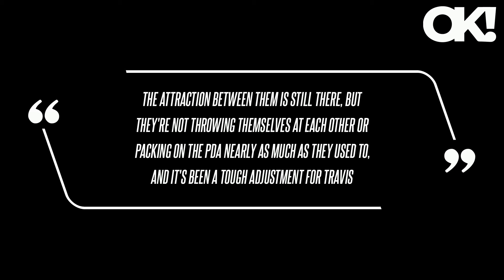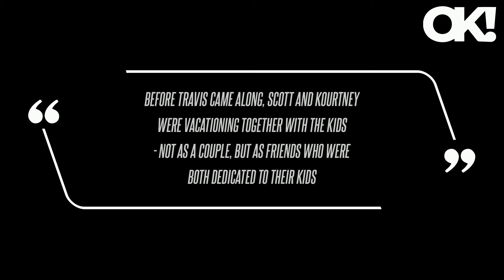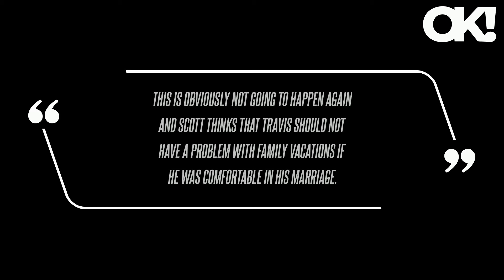Kourtney Kardashian and Travis Barker Aren't 'Throwing Themselves at Each Other Nearly as Much' as R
Kourtney Kardashian and Travis Barker Aren't 'Throwing Themselves at Each Other Nearly as Much' as Reality Star Takes Care of Their Son Rocky: Source